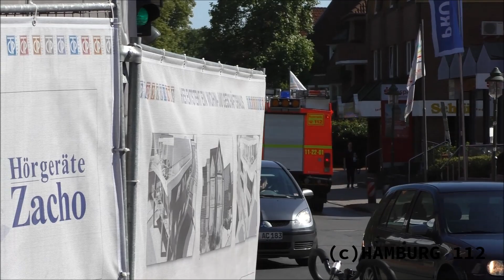[BMA in Seniorenresidenz] Einsatzfahrten Freiwillige Feuerwehr Rellingen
Hier zusehen ist die Freiwillige Feuerwehr Rellingen mit dem ELW 1, TLF 16/25 und dem LF 16/12 auf Einsatzfahrt zu einer ausgelösten Brandmeldeanlage in einer Seniorenresidenz.

[wichtige Info In dem Video geht es NICHT um die Personen/Einsatzkräfte sondern um die Einsatzfahrzeuge]